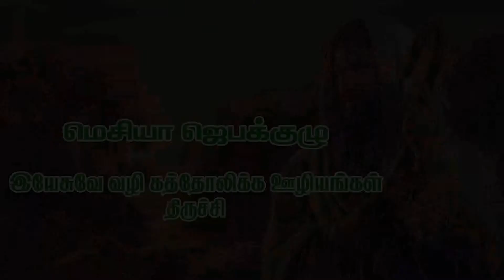இன்று ஒரு அருள்வாக்கு - MAY 11